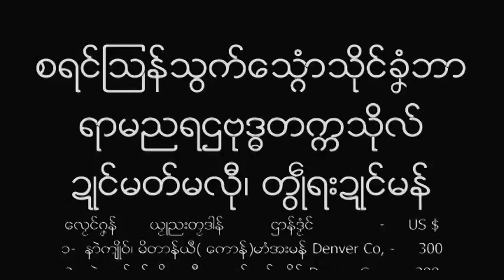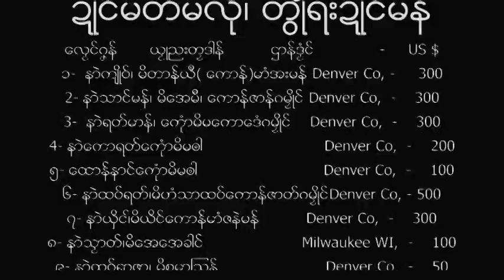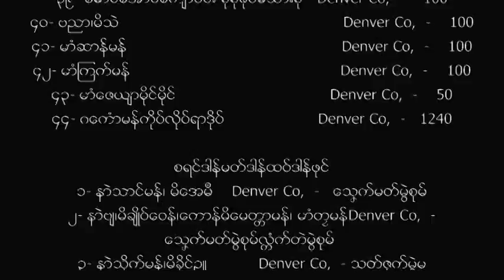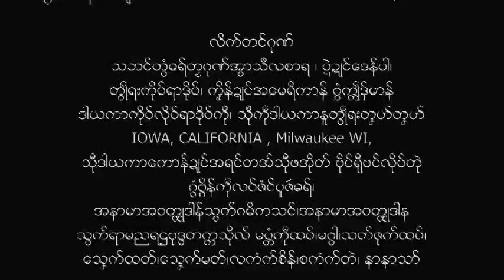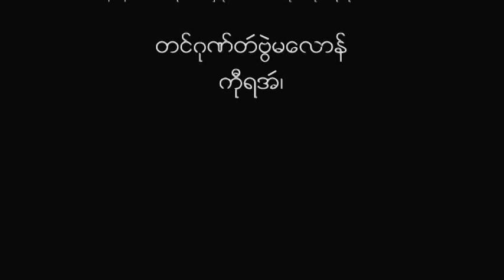Mon Dhamma Talk in Colorado,USA12/15/13 Part(8)